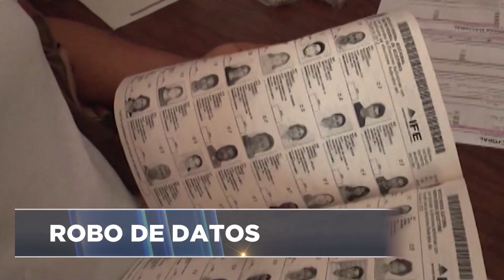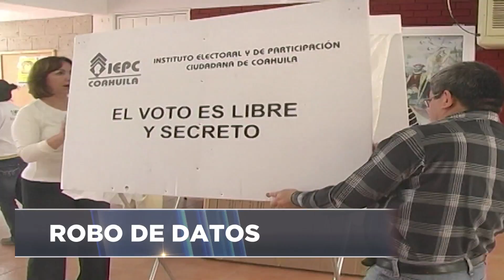Segunda entrega firmas independientes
Te presentamos un trabajo especial de Meganoticias TVC:

En el 2014 el INE tomo medidas drásticas al dejar que los ciudadanos encriptaran su información, pues se tenia el miedo de que fuera mal utilizada, parece que no sirvió de nada pues hoy en día nuestros datos siguen al desnudo.